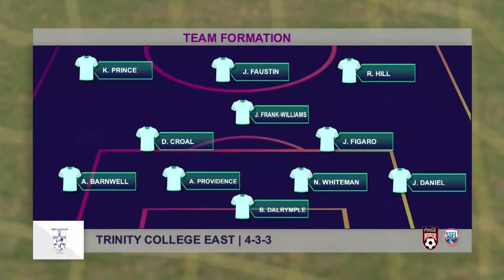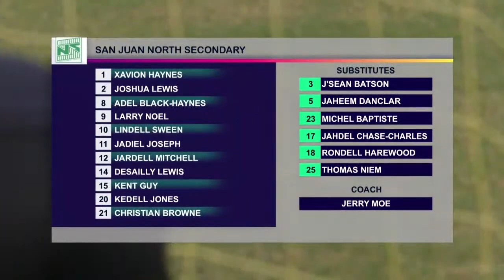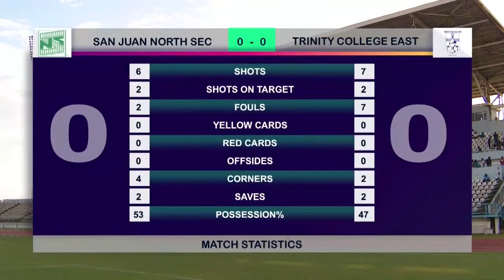San Juan North Sec vs Trinity College East | INTERCOL EAST ZONE FINAL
Watch the SSFL INTERCOL 2022 here!